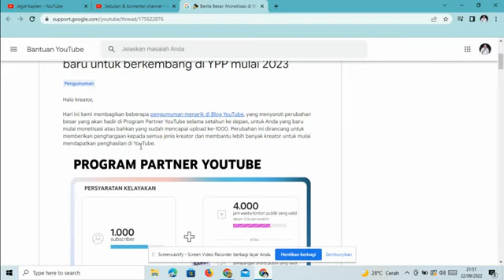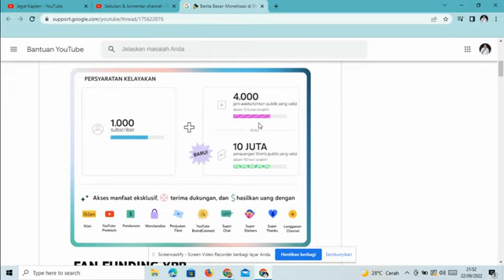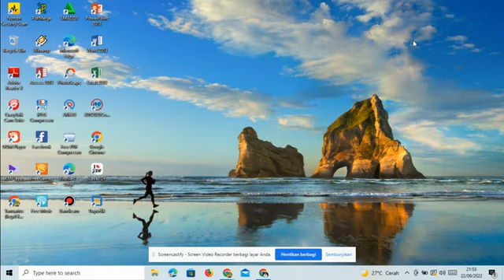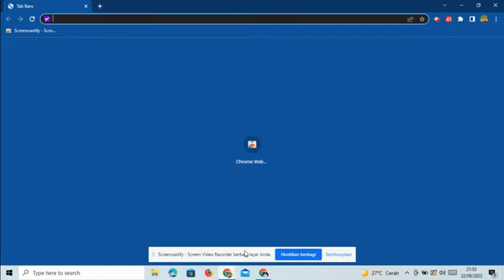Kabar Gembira Program Youtube Baru 2023 .Pemula Juga Pasti Bisa Jadi Youtuber